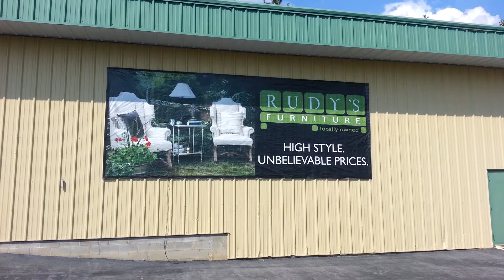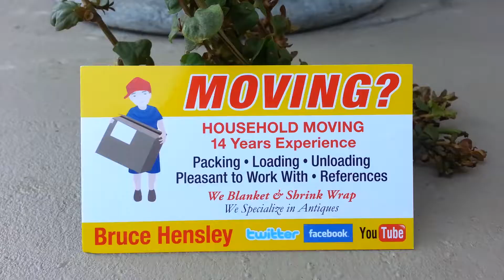Asheville Local Movers: Rudy's Furniture Warehouse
Asheville Local Movers at Rudy's Furniture near downtown Asheville, they offer Living Dining Bedroom Room Suites Sofas Loveseats Armories Granite Bathroom Vanity.

 What began as a hobby for Asheville resident Rudy Pelle has evolved into a 50,000-square-foot warehouse filled with some of the highest quality furniture made in the nation -- all available to the public at wholesale prices.

"I started out buying and selling antiques out of my barn 30 years ago," says Rudy. "I kept needing bigger barns."

Rudy's Wholesale Furniture off Sweeten Creek Road may be large in size, but this family-run business has small-town hospitality. Shopping there feels more like visiting old friends than going to a furniture showroom.

"We've had people bring their lunch and spend the afternoon," says interior designer and Rudy's daughter, Sharon Pelle.

Rudy's buys straight from factories and showrooms and can get 200 pieces or more for a fraction of retail. The stock is always changing, depending on what bargain could be had that week, she says.

The warehouse is stocked with couches, chairs, beds, tables, art, fabric, mirrors, and lamps. The folks at Rudy's can change the stain on any piece in the warehouse, and they'll even do custom finishes. If they don't have what you're looking for, Sharon says they will do their best to find it.

"This is a family atmosphere," she says. "We love our customers and we'll go the extra mile."

Visit our showroom at 575 Sweeten Creek Road for "A Unique Warehouse Experience."

Service Areas: STORAGE / DELIVERS /Movers in

 • Alexander Mills, NC
 • Alexander Mls, NC
 • Asheville, NC
 • Barker Heights, NC
 • Bat Cave, NC
 • Biltmore Forest, NC
 • Biltmore Frst, NC
 • Brevard, NC
 • Campobello, SC
 • Carolina Hills, NC
 • Cedar Mountain, NC
 • Cedar Mtn, NC
 • Chimney Rock, NC
 • Columbus, NC
 • Dana, NC
 • Denver, NC
 • E Flat Rock, NC
 • East Flat Rock, NC
 • Etowah, NC
 • Fairview, NC
 • Flat Rock, NC
 • Fletcher, NC
 • Forest City, NC
 • Gerton, NC
 • Hazelwood, NC
 • Hendersonville, NC
 • Hendersonvlle, NC
 • Horse Shoe, NC
 • Lake Lure, NC
 • Lake Toxaway, NC
 • Laurel Park, NC
 • Leicester, NC
 • Lynn, NC
 • Mills River, NC
 • Mountain Home, NC
 • Naples, NC
 • Penrose, NC
 • Pisgah Forest, NC
 • Saluda, NC
 • Skyland, NC
 • Valley Hill, NC
 • Waynesville, NC
 • Zirconia, NC